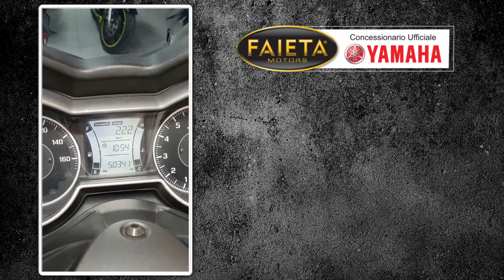Faieta Motors Usato |Yamaha X-Max 300 ABS - Anno 2018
Bellissima Yamaha X-Max 300 ABS rientrata nel nostro parco usato.

➡ Per Maggiori info contattateci ai seguenti recapiti:

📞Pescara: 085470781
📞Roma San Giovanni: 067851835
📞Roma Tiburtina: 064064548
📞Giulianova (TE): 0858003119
📞San Benedetto del Tronto (AP): 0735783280